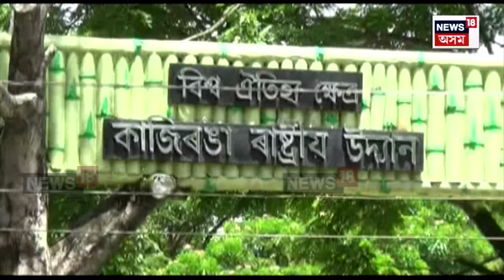Manas National Park : বিশ্ব পৰ্যটন দিৱসৰ দিনটোতে মুকলি হ’ল মানস ৰাষ্ট্ৰীয় উদ্যান | N18V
Manas National Park | বিশ্ব পৰ্যটন দিৱসৰ দিনটোতে মুকলি হ’ল মানস ৰাষ্ট্ৰীয় উদ্যান। বাঁহবাৰী ৰেঞ্জত মন্ত্ৰী জয়ন্তমল্ল বৰুৱাই ফিটা কাটি ৰাষ্ট্ৰীয় উদ্যানখন মুকলি কৰে। ইফালে নতুন পৰ্যটন বৰ্ষৰ বাবে ন উদ্যমেৰে সাজু কাজিৰঙা। পৰ্যটকৰ বাবে ১ অক্টোবৰৰ পৰা মুকলি হ’ব ৰাষ্ট্ৰীয় উদ্যানখন।